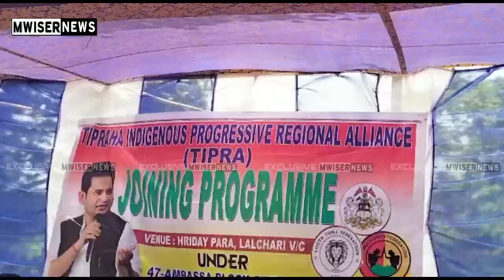32 families out of 131 voters joined Tipra Motha from BJP & CPIM | 47 Ambassa